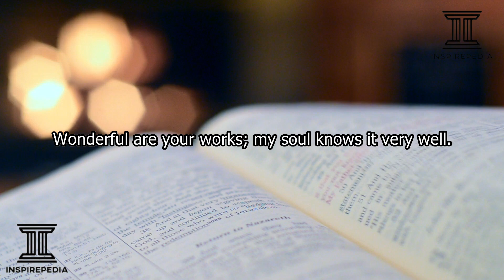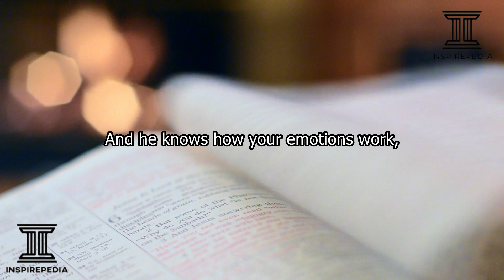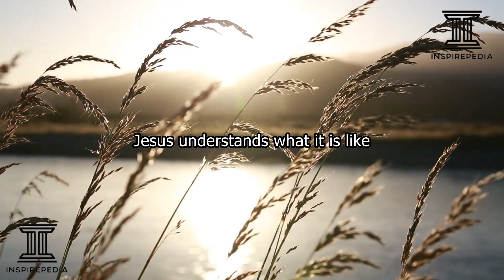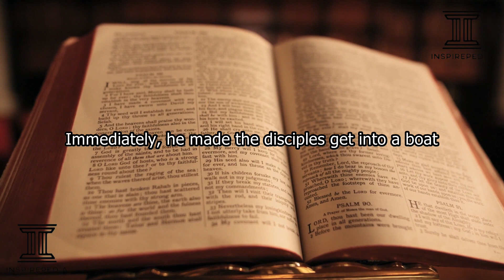GOD SEES ALL YOU GO THROUGH. HE UNDERSTANDS. BE COMFORTED BELOVED. I WISH SOMEONE UNDERSTANDS ME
Inspirepedia Inc.